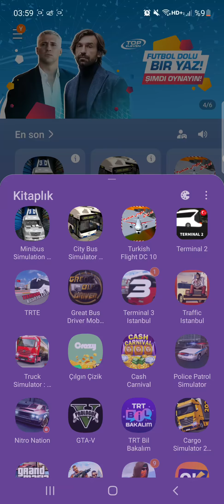06.07.2021 Minibus Simulation 2021 Yenibölüm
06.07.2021 Minibus Simulation 2021 Yenibölüm